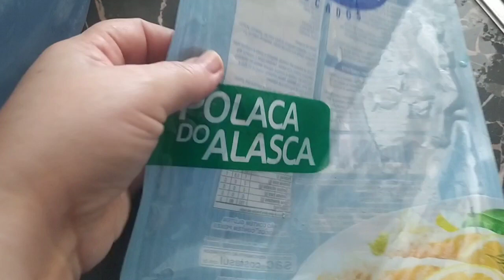Peixe no forno com batatas, cebolas e azeite rápido e fácil de preparar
oi meus amores tudo bem com vocês,no vídeo de hoje estou preparando um filé de peixes ao forno muito rápido e gostoso